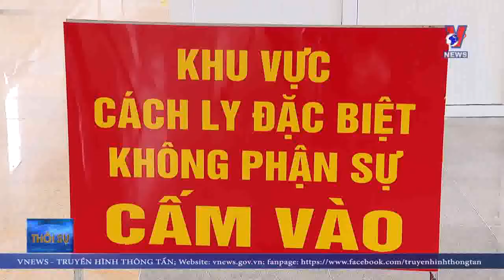Thành công bước đầu của ngành y tế Ninh Bình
Tính đến nay, ngành y tế tỉnh Ninh Bình đã điều trị khỏi cho 11/13 bệnh nhân nhiễm vi rút SARS-CoV-2. Đây là niềm vui không chỉ của người bệnh, gia đình người bệnh mà còn là niềm tự hào, động lực để các y bác sỹ tỉnh Ninh Bình tiếp tục kiên cường nơi tuyến đầu chống dịch để bảo vệ, chăm sóc và nâng cao sức khỏe cho nhân dân.